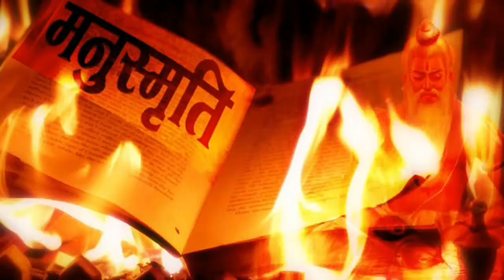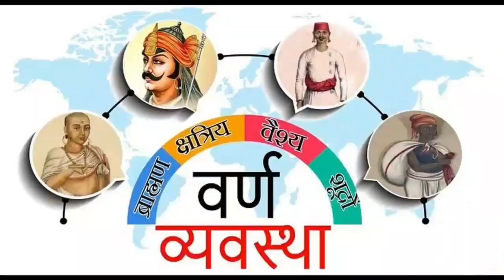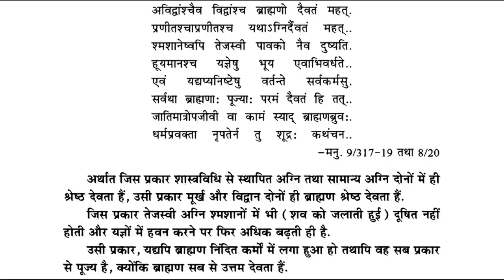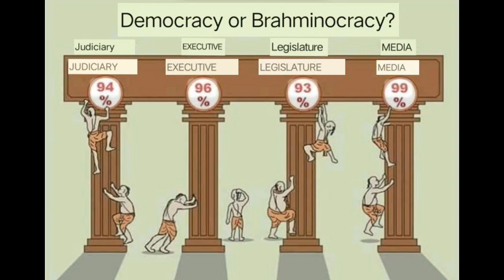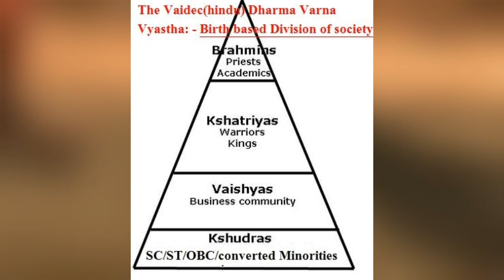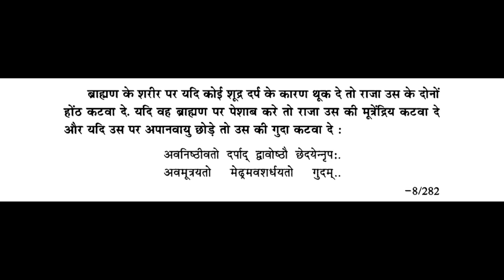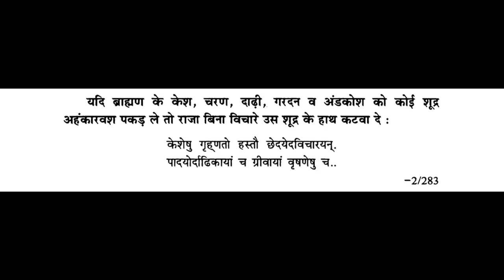ब्राह्मणों मे न्यायिक चरित्र क्यों नहीं हो सकता ? | मनुस्मृति में शुद्रों के बारे में क्या लिखा है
मनुस्मृति के अनुसार भारत के शूद्र व अति शूद्र और महिलाओं को शिक्षा का अधिकार, संपत्ति का अधिकार नहीं था।। इसके अलावा मनुस्मृति के कानून के अनुसार शुद्र वर्ण को सिर्फ ब्राह्मणों की निस्वार्थ भाव से सेवा करने के लिए ही इस्तेमाल किया जाता था और अति शूद्र लोगों को पानी पीने तक का अधिकार नहीं था।

शूद्र को सिर्फ गुलामी ही करनी चाहिए और उसे अपना स्वतंत्र जीवन जीने का कोई अधिकार नहीं है। इसीलिए हम ऐसी तुच्छ और संकीर्ण मानसिकता की परिचायक पुस्तक का घोर विरोध करते हैं।

मनुस्मृति में देश के मूलनिवासियों को शूद्र कहकर उनको गुलाम बनाए रखने की दंडात्मक कानूनी प्रक्रिया बनाई गई थी ताकि देश के मूलनिवासी कभी भी ब्राह्मणों के बनाए हुए मनुस्मृति के जातीय मकड़जाल से आजाद ना हो सके।

आज के sc st obc इस बात को नहीं समझ पा रहे और इनकी धार्मिक नुमा गपोड़पंथी मे फंस कर अपने ही हक अधिकार को खोते जा रहे हैँ लेकिन इन्हे जब तक समझ आएगा तब तक इनकी पीढ़ी भी गुलाम बन चुकी होगी ।

ऐसा क्या था मनुस्मृति मे की हमारे महापुरुषों ने इसे जलाया और फाड़ा भी ।
जानने के लिए video जरूर देखे।